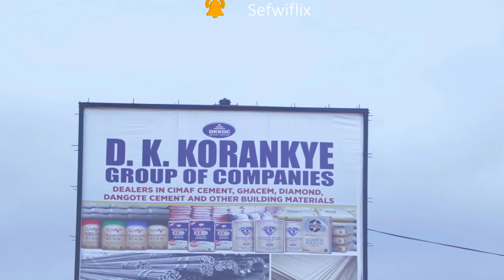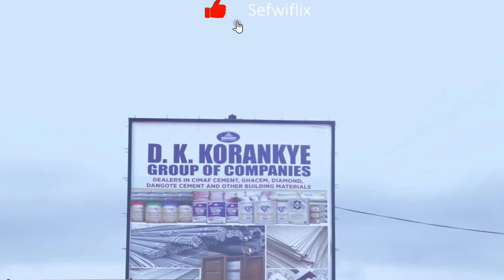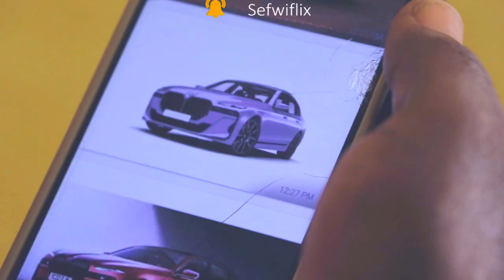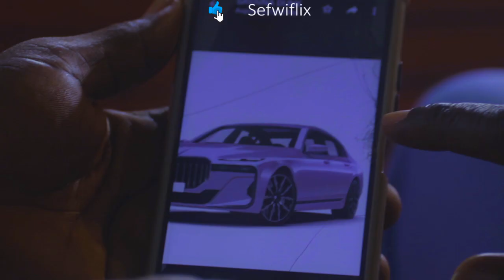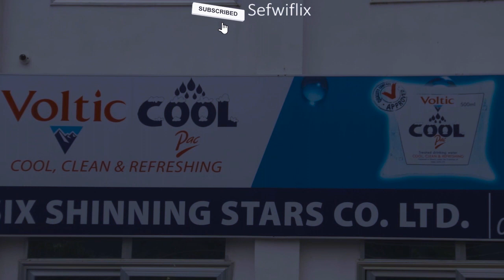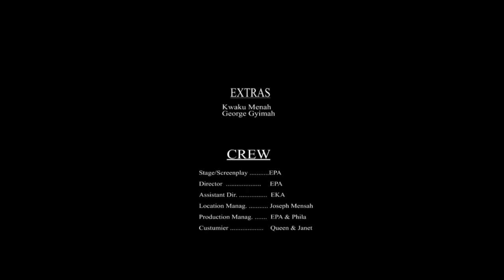AWURADE NA AD3N Part 1 [Akan Sefwi Movie]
Starring Rev. Philemon Asare, Queen Cyrus, Bismark Appiah, Ebenzer Awuah